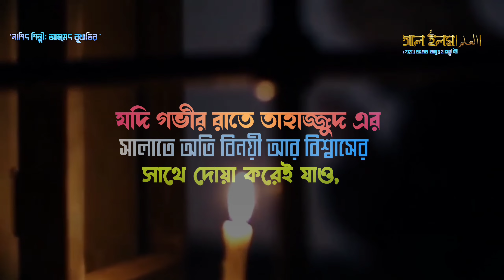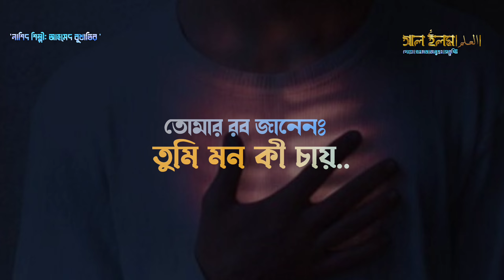আর আমরা আমাদের দুনিয়াবি ইলম অর্জন করতে গিয়ে কতই না হতাশ।এদিকে আমাদের রব কি বলছেন,তা কী আমরা জানি??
নাশিদ শিল্পীঃ
Artist Name:Ahmad Bukhatir
Nasheed name:Taweel Al Shawq
Video Create By: আল ইলম-MFT Cognition
বিশেষ দ্রষ্টব্যঃ নাশিদটির অর্থের সাথে উপরোক্ত কথাগুলোর মিল নেই।শুধুমাত্র কথাগুলো মন দিয়ে পড়ার জন্য এবং আপনার মনোযোগ আরো বাড়ানোর উদ্দেশ্যেই নাশিদটি ব্যবহার করা হয়েছে!
♦41:33

وَ مَنۡ اَحۡسَنُ  قَوۡلًا  مِّمَّنۡ دَعَاۤ  اِلَی اللّٰہِ  وَ عَمِلَ  صَالِحًا وَّ قَالَ  اِنَّنِیۡ مِنَ الۡمُسۡلِمِیۡنَ ﴿۳۳﴾
আর তার চেয়ে কার কথা উত্তম, যে আল্লাহর দিকে দাওয়াত দেয়, সৎকর্ম করে এবং বলে, অবশ্যই আমি মুসলিমদের অন্তর্ভুক্ত’?
♦আল্লাহ রাব্বুল আলামিন আমাদের সিরাতুল মুসতাকিমের উপর চলার তাওফিক দান করুক(আমিন)
◑পবিত্র কুরআন অর্থসহ পড়ার এবং পাশাপশি বুঝার তাওফিক দান করুক(আমিন)

☞আল্লাহ রাব্বুল আলামিন বলেন,"আর তোমাদের মধ্যে এমন একটি দল যেন থাকে যারা কল্যাণের দিকে আহবান করবে এবং সৎকাজের নির্দেশ দেবে ও অসৎকাজে নিষেধ করবে, আর তারাই সফলকাম।"(সুরা আল ইমরান-১০৪)

✰First Time in bd with Simultaneously Bangla &English translation & utterance.
•যত ইচ্ছা তত শেয়ার করার অনুরোধ রইলো!দয়া করে ভিডিওটি ডাউনলোড করে নিজ ইউটিউব চ্যানেল কিংবা পেজে না দেওয়ার অনুরোধ রইলো আল্লাহর ওয়াস্তে!কোনো বিশেষ প্রয়োজনে আমাদের ফেসবুক পেজে নক করতে পারেন,ইনশাআল্লাহ সকল সুবিধা পাবেন এই মুসলিম ভাই এর কাছ থেকে